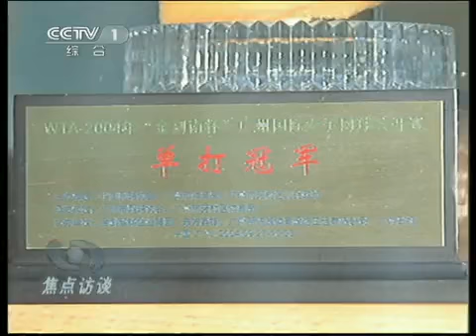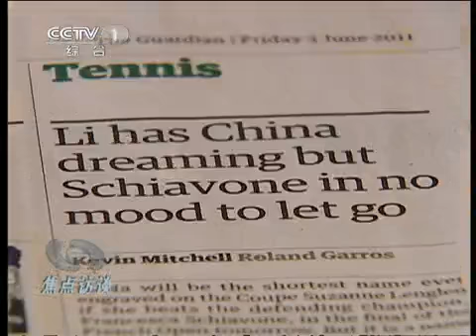《焦点访谈》"娜"是奇迹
焦点访谈 李娜 法网 冠军